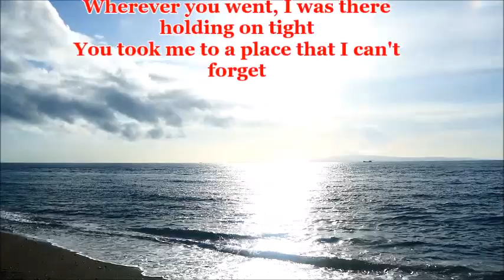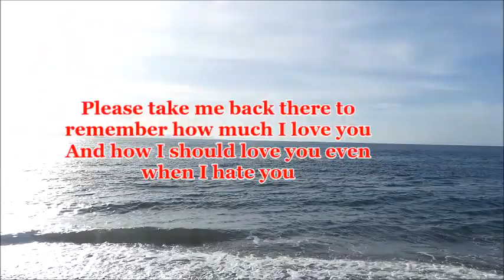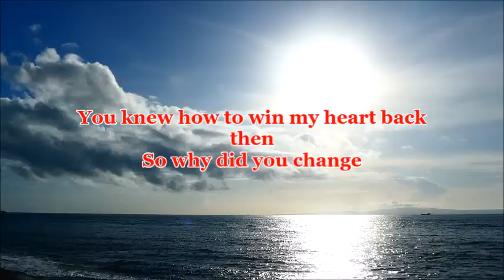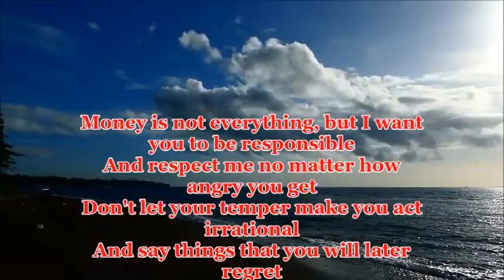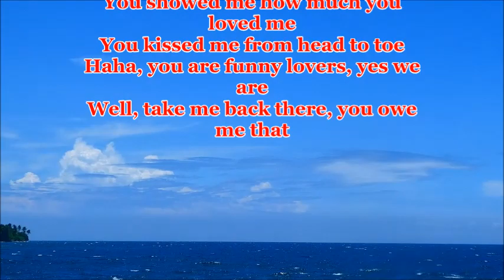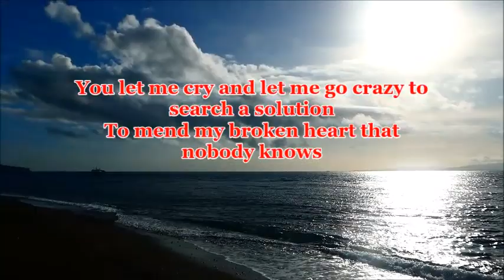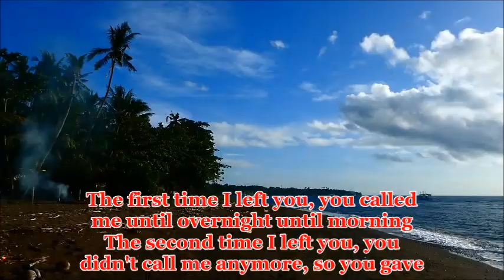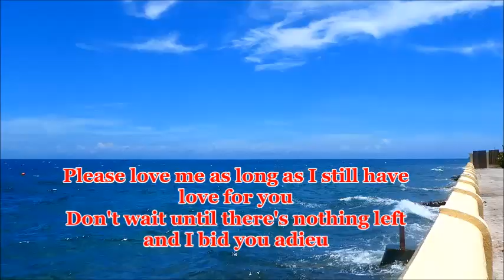"Please take me back there sometimes, where I fell for you."